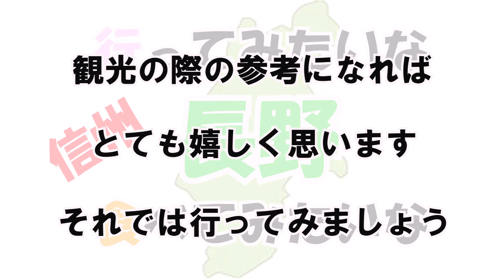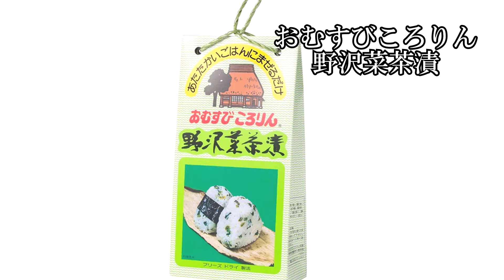【ご当地】地元民のオススメ！長野の人気のお土産・グルメ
撮影

編集
YMM4